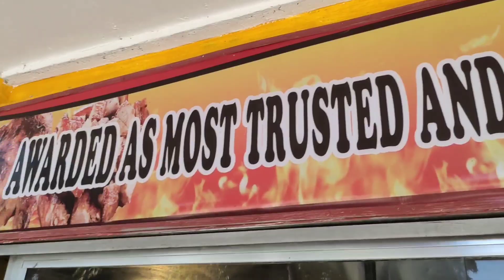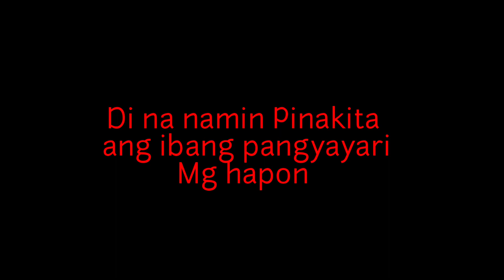On Duty | OJT Hours ❤️ | John Herald Lauron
Don't forget to wear your smile everyday 😁